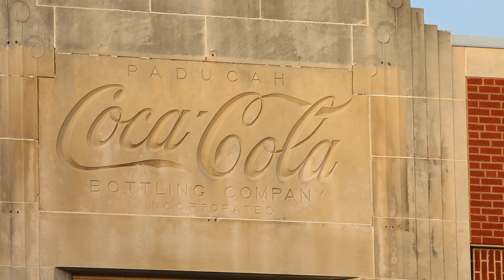Historic Coke Plant Reborn as Mellow Mushroom Pizzeria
Built in 1939, Paducah, Ky.’s historic Coca-Cola bottling plant takes on new life as a Mellow Mushroom pizzeria. Discover the history of the stunning space and how Mellow Mushroom continues to honor it.